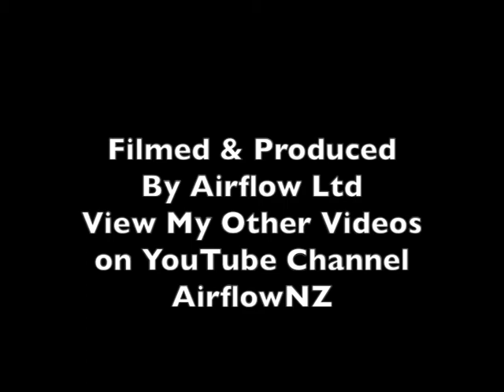de Havilland Venom New Zealand 1994.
De Havilland Venom display at Ardmore Airfield Auckland New Zealand during an open day hosted by the New Zealand Warbirds Assoc. on November 17, 1994